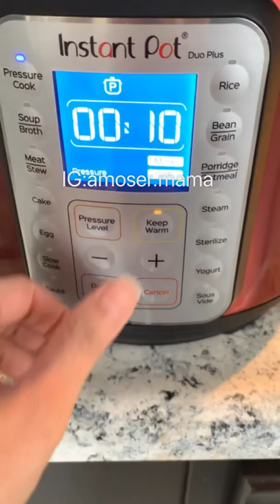Sopa de lentejas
Esta sopa nunca la había hecho, pero le tenía muchas ganas ☺️.

Utilicé todo lo que tenía en la casa

Ingredientes que yo utilicé
16oz de lentejas secas
Un pedazo de pimiento picado
2 tallos de apio picados
2 zanahorias picadas
La mita de una cebolla picada
1 tomate picado (yo utilicé la mitad de una lata de tomate en cuadrados 🥫)
Un pedazo de salchicha (puede fácilmente ser sustituido por cualquier carne 🍖)
2/3 ajos
Sofrito Opcional

Especias 🌿 que utilicé, todo a gusto
Un cubito de res (me hubiera gustado tener caldo de res, pero no tenía)
Un sobre de sazón con sabor a jamón